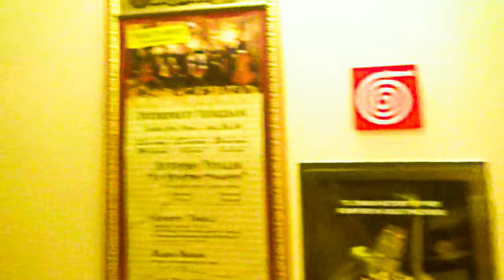Venice Canal tour, GONDOLA RIDE, Water taxi | Honeymoon diaries | Venezia, Italy | Shelly b Ganguly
hi all,
        This is me Shelly, sharing my lifestyle with you all. I am simple girl hailing from kolkata. I live with my family and my life revolves around the two stars of my life Riona and Rajveer. With them i feel complete,and they give me the most happy space that any mother would long for.Hence starts my lifestyle vlogging journey to share with you all my life and to keep the memories alive forever.

Please stay by my side and support me through my YOUTUBE JOURNEY.
Thank you so much so lets just get on to the rollercoaster ride of SHELLY and family showcasing every bit of real emotions! CHEERS.

Credits:-
special credit

special credit Piano :- Rajesh Ganguly